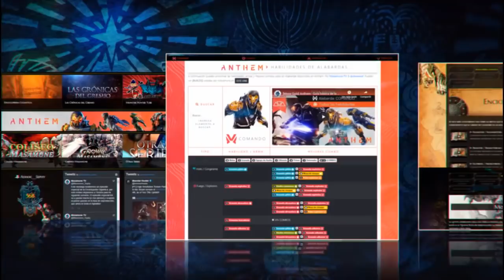Monster Hunter Generations Ultimate [Switch] - 07 - Ya estamos en Rango Alto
En este episodio hacemos las primeras misiones de rango alto donde nos encontramos con algunas caras nuevas como el Congalala, el Seltas y el peligroso Kecha Wacha.